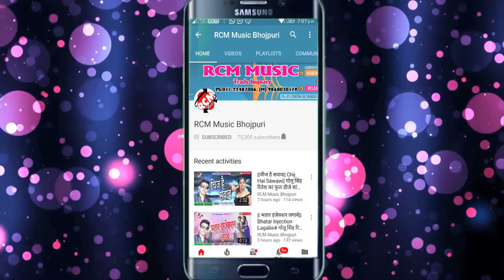संजय राउत का 2018 का फुल रोमांटिक वीडियो || ओखरी में धान देवरा कुट गइले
Title: Okhari Me Dhan Dewara Kut Gaile
Singer: Sanjay Raut
Lable: RCM Music
Lyrics: Sanjay
Video Director:
DOP: